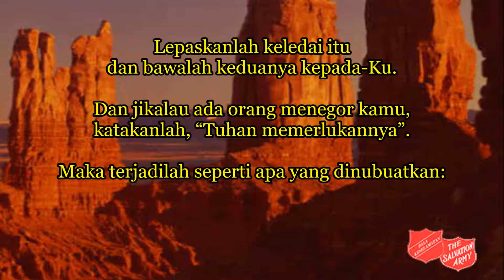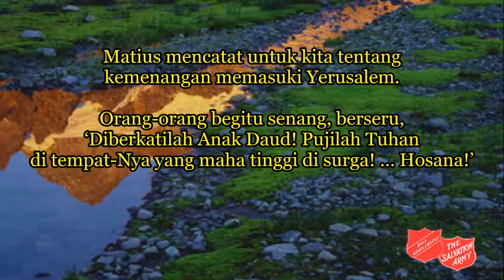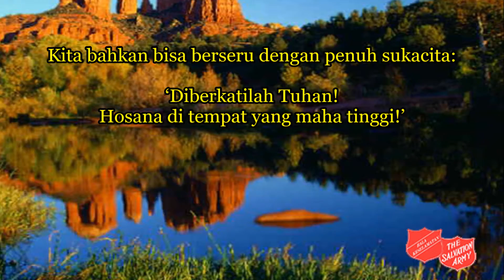The Salvation Army Indonesia - Today's Thought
Oasis Fajar Bala Keselamatan - 15 Juni 2018

Disadur dari:
The Salvation Army - Words of Life
IHQ London
oleh: Mayor Beverly Ivany (R)

Diterjemahkan oleh:
Mayor Mardi Yudi
Editorial Bala Keselamatan Indonesia

SASB no.231 [Praise Him! Praise Him]
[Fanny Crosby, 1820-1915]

Facebook : The Salvation Army Indonesia - Bala Keselamatan